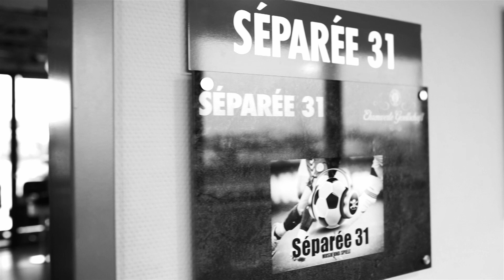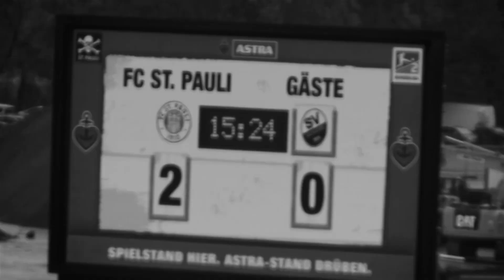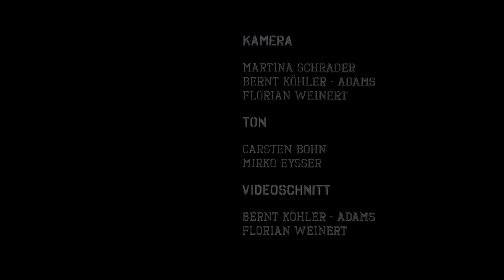CASINO BLACKOUT - SÉPARÉE 31 - 29.9.2019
Dieses Mal kein Blackout gegen SANDHAUSEN!!  2:0 HEIMSIEG!
Und dann CASINO BLACKOUT: laut, schnell, geil - geht ab!
Die Jungs werden übrigens auf "DRUMMING MONKEY RECORDS" veröffentlicht, dem Label vom TOTE HOSEN - Drummer "Ritchie".

SÉPARÉE 31 IM STADION AM MILLERNTOR
the smallest venue in town